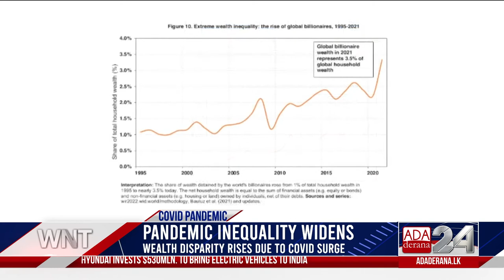Ada Derana World News Tonight | 08th December 2021